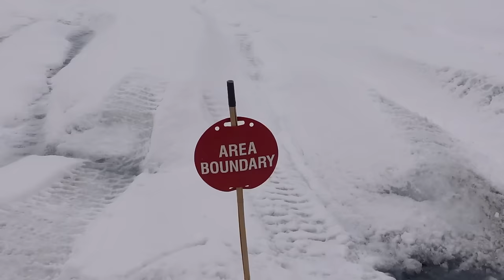RV Camping at the Bottom of a Glacier!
In this episode, we lot docked at the Columbia Icefield. This was such a "cool" experience, and we can't wait to share it with you. In the morning, we booked a tour to walk on the Athabasca Glacier and stroll across the Columbia Icefield Skywalk. Come along for the adventure and learn all our tips and tricks if you'd like to do this excursion, too!

The newsletter is the best way to keep in touch with us and learn everything you need to know about RVing.

These are RV products we love and recommend to everyone.

We've created over 50 designs for our camping shirts and know there is something for everyone in our store. Our shirts are fun, soft, and have just the right amount of stretch. Our sweaters are perfect for fall and winter camping trips too! Safe to say, we love 'em!

Have you ever felt like there is so much to keep track of for RV living? Forgetting steps on moving day? Want a fun way to track the states or National Parks you've visited? We've got you covered. We've created these downloadable PDFs for soon-to-be RVers and experienced RVers alike. It's how we stay organized on the road, and you can too!

➝  Products & Partners
These are some of our favorite partners and have found their products to be essential for RV living.

Although we share our tips and tricks that work for us, we are not travel or RV experts, therefore it's important to do your own research to find what works best for you. We are a participant in the Amazon Services LLC Associates Program, an affiliate advertising program designed to provide a means for us to earn fees by linking to Amazon.com and affiliated sites.